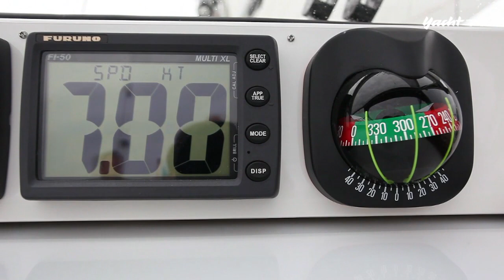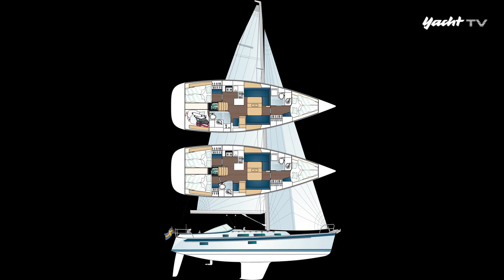Schöne Schwedin: Hallberg-Rassy 412 im YACHT-Test 2012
Verlässlich, edel und doch ganz anders: Die neue HR 412 kommt mit vielen Innovationen, segelt schnell und bietet eine großzügigere Layout-Varianz als die älteren Modelle.